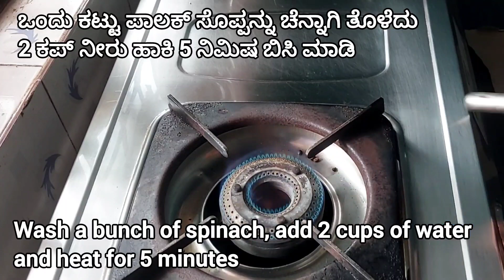ಪಾಲಕ್ ಪುಲಾವ್ / Spinach Pulao / Healthy Pulao /